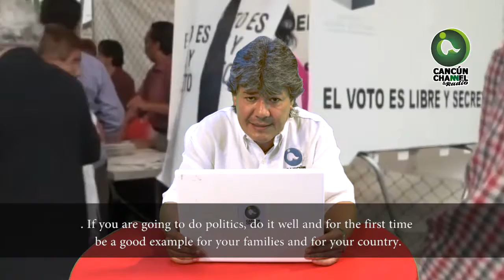POLÍTICOS SE OLVIDAN DE PROMESAS Y BUSCAN “HUESO”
*Inadmisible concebir que después del gasto público que implican las elecciones y las campañas, los funcionarios no tengan la menor obligación de permanecer en su puesto y de buenas a primeras levanten la mano para buscar algo mejor, unos para seguir escalando políticamente y otros más, solo para seguir vigentes.